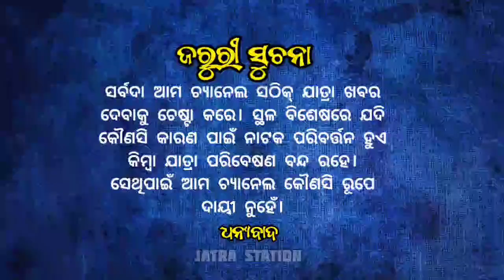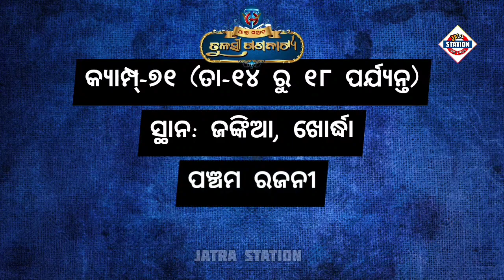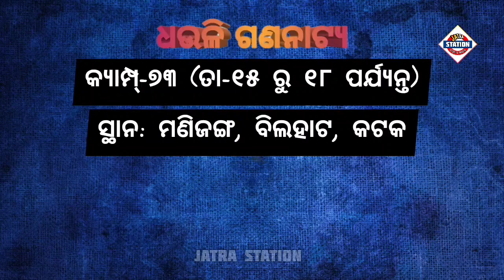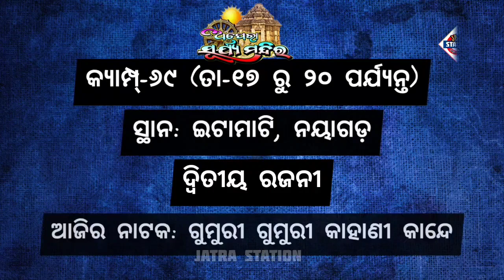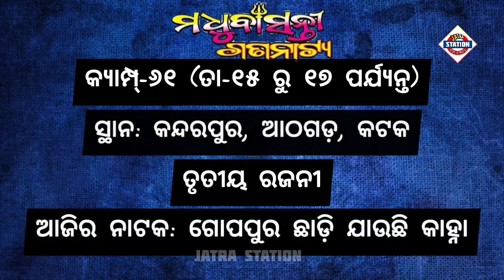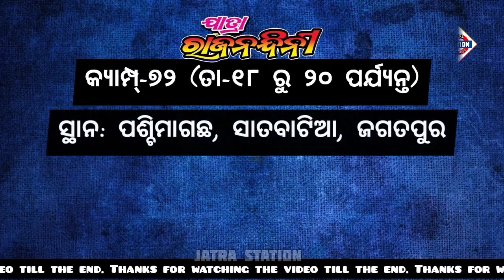Ajira Nataka || May 18, 2023 || ଆଜିର ନାଟକ || ଜାଣନ୍ତୁ ଆଜି ୨୫ଟି ଯାତ୍ରାପାର୍ଟି କେଉଁ ନାଟକ ମଞ୍ଚସ୍ଥ କରିବେ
ଆଜି ୧୮ ମଇ ୨୦୨୩ ବୁଧବାର।

ଆଜି  ୧୮ ମଇ ୨୦୨୩. ଆଜି କୋଉ ଯାତ୍ରା ପାର୍ଟି କେଉଁଠି ପଡ଼ିଛି ଓ କାହାର କେଉଁ ନାଟକ ଜାଣନ୍ତୁ ସେ ସଂପର୍କରେ ସମ୍ପୂର୍ଣ୍ଣ ସଠିକ୍ ଖବର.

୧. ଯାତ୍ରା ଶ୍ରୀ ବିଶ୍ଵଦରବାର
୨. ଯାତ୍ରା ବାଦ୍ସହ କୋଣାର୍କ ଗଣନାଟ୍ୟ
୩. ଯାତ୍ରା ମହାରଥୀ କଳିଙ୍ଗ ଗଣନାଟ୍ୟ
୪. ରାଜଧାନୀ ଅପେରା
୫. ଯାତ୍ରା ରଙ୍ଗମହଲ
୬. ଶିବାନୀ ଗଣନାଟ୍ୟ
୭. ଓଡ଼ିଶା ଅପେରା
୮. ଯାତ୍ରା ସମ୍ରାଟ୍ ତୁଳସୀ ଗଣନାଟ୍ୟ
୯. ଯାତ୍ରା ସ୍ୱର୍ଣ୍ଣମହଲ
୧୦. ଯାତ୍ରା ଶ୍ରୀମା ବାଣେଶ୍ୱରୀ
୧୧. ଯାତ୍ରା ଧଉଳି ଗଣନାଟ୍ୟ
୧୨. ଯାତ୍ରା ସ୍ବପ୍ନ ମହଲ
୧୩. ବାଘାଯତୀନ ଲୋକନାଟ୍ୟ
୧୪. ଯାତ୍ରା ଇନ୍ଦ୍ରଭୁବନ
୧୫. ପାର୍ବତୀ ଗଣନାଟ୍ୟ
୧୬. ଅପେରା ସୂର୍ଯ୍ୟମନ୍ଦିର
୧୭. ଚକ୍ଲେଟ ରଙ୍ଗମଞ୍ଚ
୧୮. ଯାତ୍ରା ସ୍ଵର୍ଣ୍ଣମନ୍ଦିର
୧୯. ଆଜି ଅପେରା ସାଇଦୁର୍ଗା
୨୦.ଯାତ୍ରା ଦରବାର
୨୧. ଯାତ୍ରା ଦୁର୍ଗାଶ୍ରୀ ଗଣନାଟ୍ୟ
୨୨. ଶକ୍ତିମୟୀ ଲୋକନାଟ୍ୟ
୨୩. ଯାତ୍ରା ରାଜନନ୍ଦିନୀ
୨୪. ଯାତ୍ରା ମଧୁବାସନ୍ତି ଗଣନାଟ୍ୟ
୨୫. ଅପେରା ସାଇ ସମ୍ରାଟ୍

ajira natak
Ajira Natak
ajira nataka
Ajira Nataka
ajira jatra update
jatra update
କେଉଁଠି କେଉଁ ନାଟକ
odia jatra